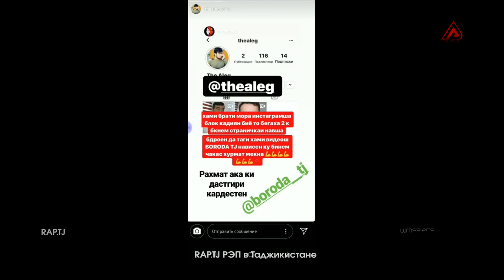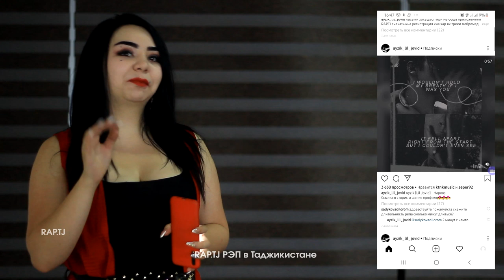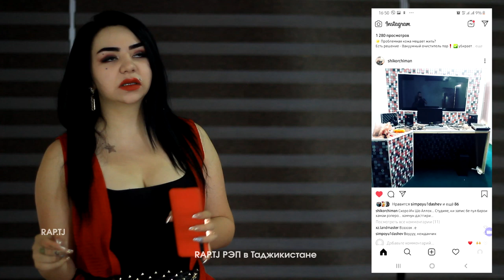STYOPA да ДОДИХУДО ДИСС ЗАД ? (RAP.TJ)